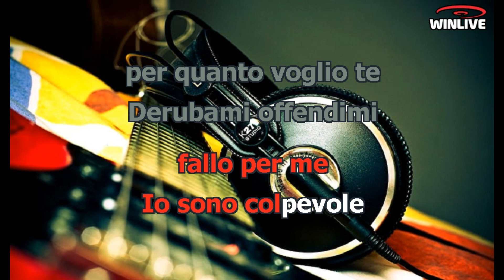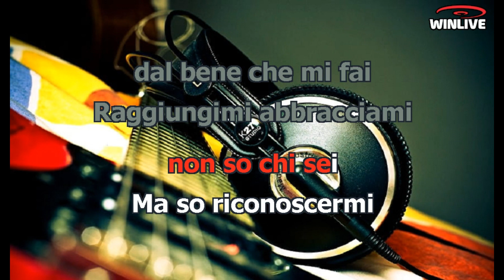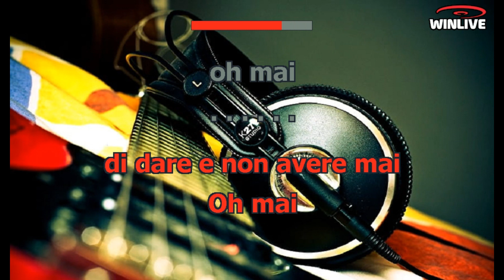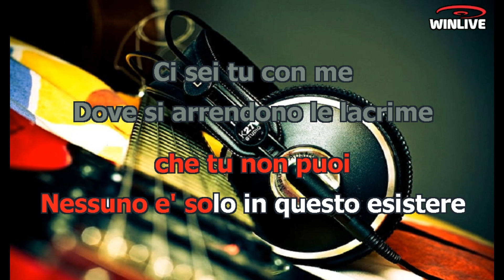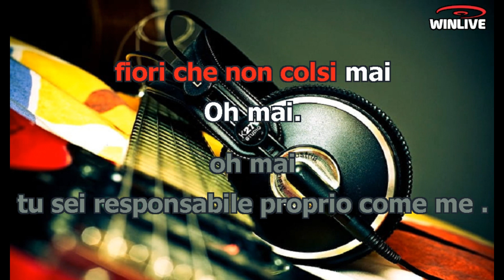Karaoke con Testo - Aiutami aiutami - Michele Zarrillo - Base Musicale in MP3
Benvenuti sul mio canale Karaoke! Oggi ti presento una fantastica base musicale in formato MP3 della canzone "Aiutami aiutami - Michele Zarrillo" completa di testo sincronizzato. Che tu sia un appassionato cantante o desideri semplicemente divertirti con gli amici, questa base musicale ti permetterà di esprimere la tua voce e creare momenti musicali indimenticabili.

Scarica subito la base musicale MP3 di "Aiutami aiutami - Michele Zarrillo" con testo sincronizzato e preparati a stupire il tuo pubblico.